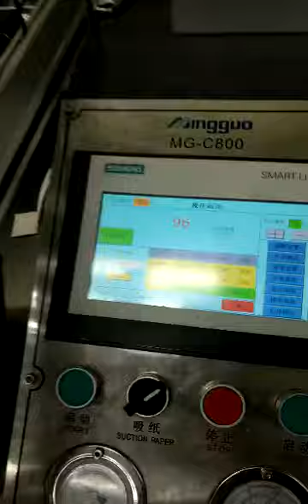Online production of MG HC800 and MG-C800